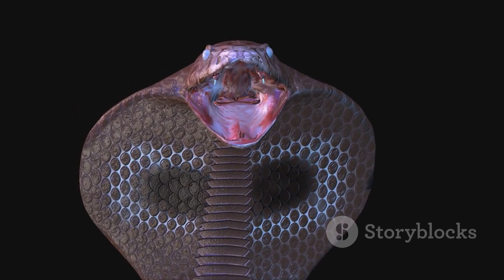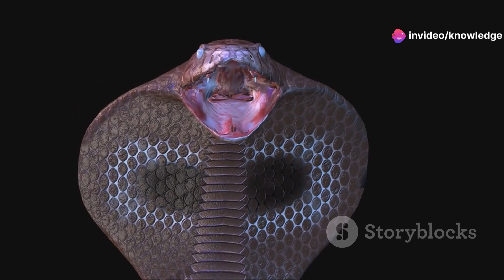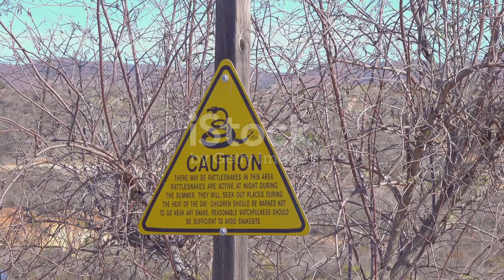King Cobra vs Russell's Viper: The Ultimate Snake Showdown!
Explore why these fascinating creatures evoke both fear and awe with their silent movements and venomous capabilities. Meet the legendary King Cobra, the longest venomous snake, and the agile Russell's Viper. Learn about their unique characteristics, hunting strategies, and the potent venoms they wield. Witness a hypothetical showdown between these two deadly serpents and understand the critical factors that influence their battle outcomes. Stay safe in snake territories with our tips and appreciate the essential role snakes play in nature. Let's support conservation efforts to ensure their survival.